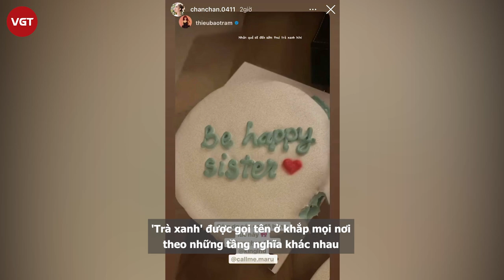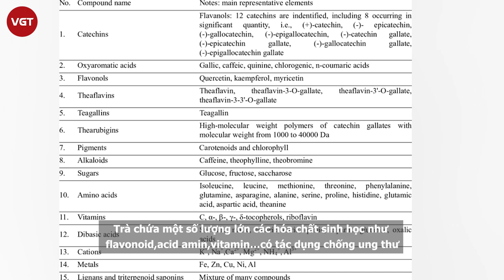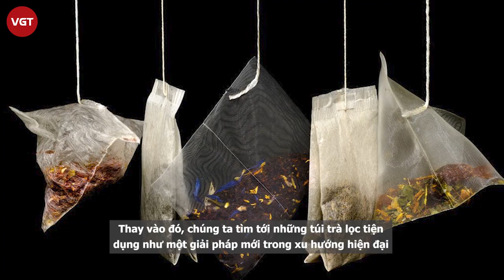Trà xanh | Thức uống thần kỳ nhưng không phải ai cũng biết cách sử dụng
Cái tên 'Trà Xanh' bỗng hot hơn bao giờ hết khi là nhân vật được Xoài Non, Thanh Trần, Linh Ngọc Đàm 'bóng gió' gây rạn nứt tình cảm giữa Sơn Tùng M-TP và bạn gái Thiều Bảo Trâm.
'Trà xanh' được gọi tên ở khắp mọi nơi theo những tầng nghĩa khác nhau. Thế nhưng, ít ai hiểu hết được công dụng, cách sử dụng và những lưu ý từ loại đồ uống 'quốc dân' này.
Trà xanh là loại trà được chế biến từ lá và búp của cây trà, được oxy hóa ở mức tối thiểu trong quá trình chế biến trà. Đây là một loại thức uống phổ biến ở Việt Nam và khu vực Đông Nam Á.
Trà xanh từ lâu được xem là một thức uống lành mạnh, mang lại nhiều lợi ích cho sức khỏe. Trong đó, một vài lợi ích nổi bật như: Giảm nguy cơ mắc bệnh ung thư, ngăn ngừa bệnh tim mạch, giúp hệ xương khỏe mạnh, giảm lượng Cholesterol, tăng cường trí nhớ,… Đồng thời, trà xanh cũng là trợ thủ đắc lực cho hội chị em trong việc làm đẹp, giúp giảm cân nặng, làm chậm quá trình lão hóa,…